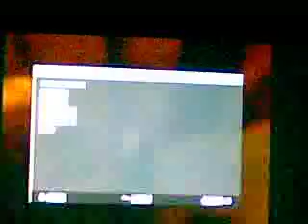Hitman: Blood Money- Death on the Mississippie Part 1